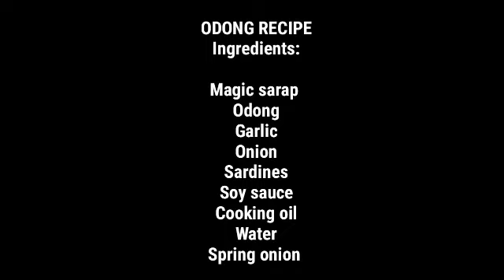Simple odong recipe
Ganito ka simple at mabilis na pagluluto ng odong